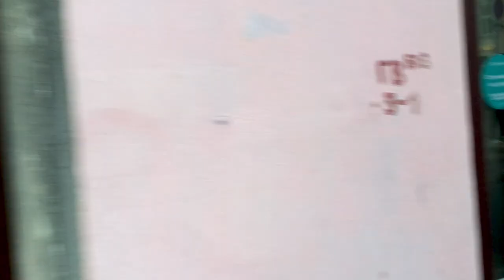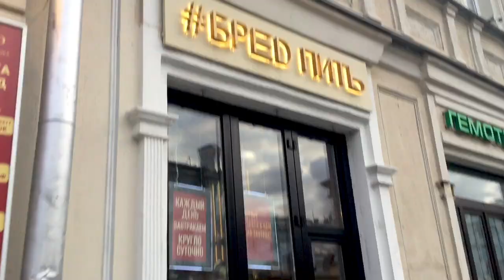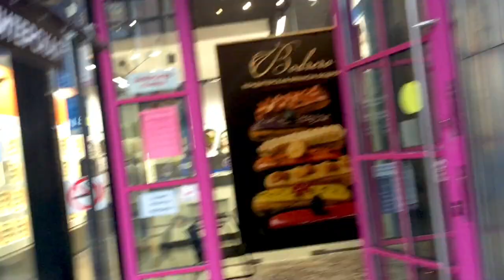Уличная мода Москвы - пройдемся по Китай-городу